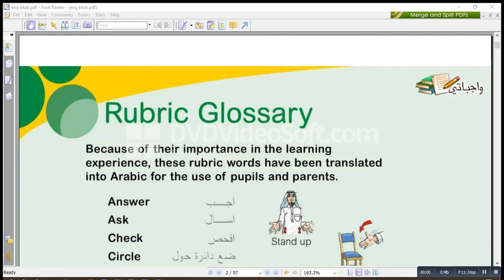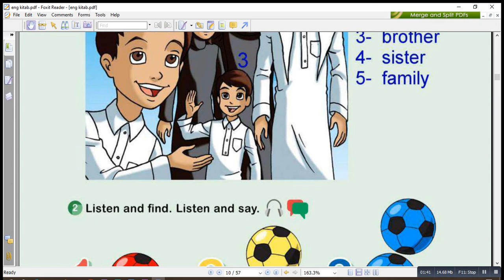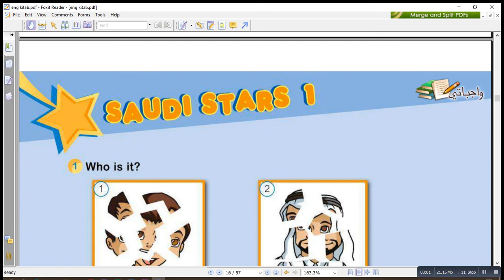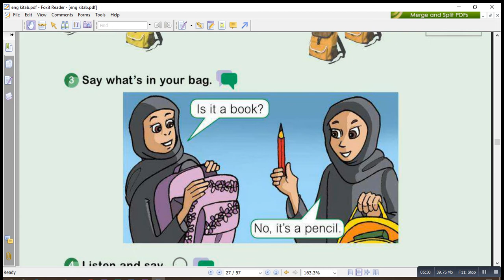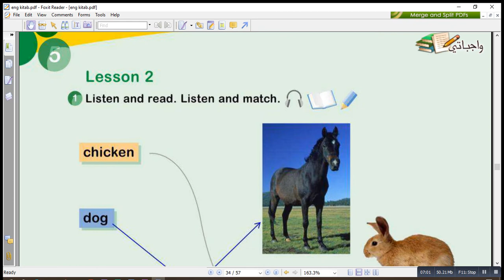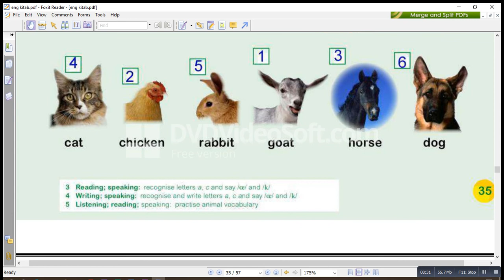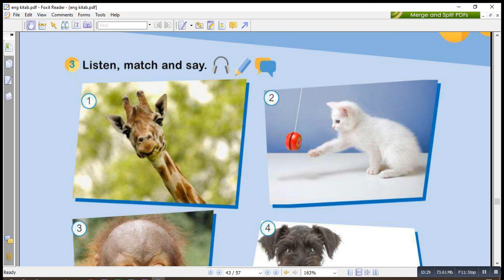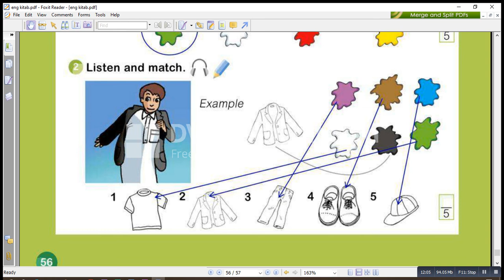حل كتاب الطالب الصف الرابع انجليزي get readyالفصل الأول المنهج الجديد برقم الصفحات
تجدون بالقناة حلول كل المواد لجميع الصفوف للفصلين الأول والثاني